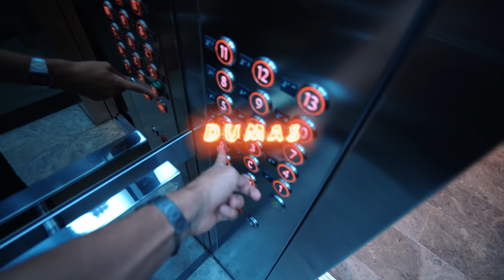COMPRANDO EN OUTLET DE LUJO CON HERETICS VORWENN